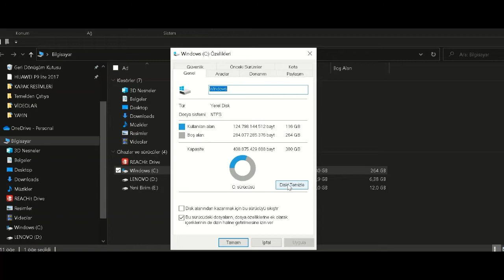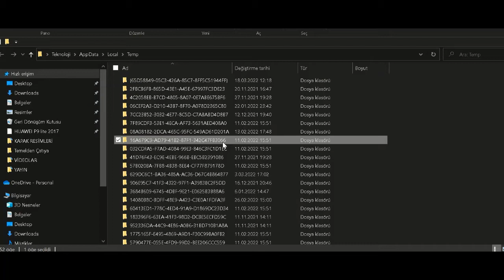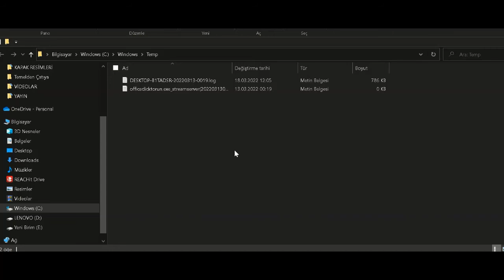Windows 10 Hızlandırma |Bilgisayar Hızlandırma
Windows 10 Hızlandırma I 2 Dakikada  Bilgisayar Hızlandırma

👉🏻Microsoft Office Etkinleştirme I 3 Dakikada Microsoft Office Aktivasyon video linki aşağıda.

👉🏻Ücretsiz Windows 10 Etkinleştirme | Programsız Windows 10 Ürün Anahtarı Etkinleştirme video linki aşağıda.